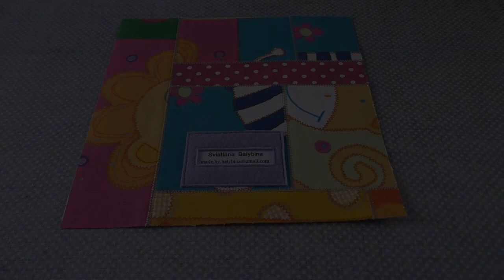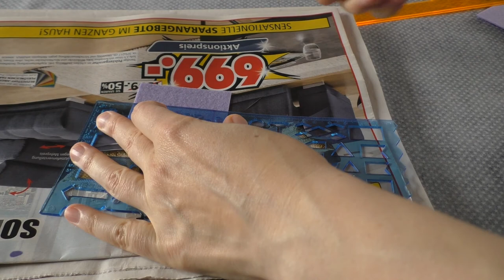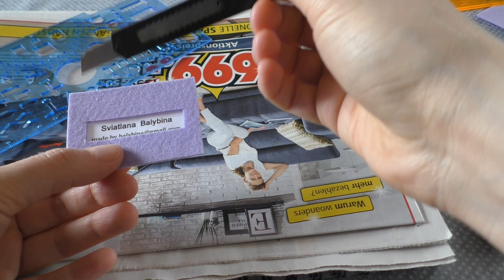How to make your own label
Hi!
In this video I will show you how I make my labels for Quiet Books.

There are already about 50 templates for Quiet Book activity pages, templates for Memory Cards and Felt Puzzles.

If you are looking for my templates, please check out my Etsy shop

To Buy A Book

And if you like to show extra gratitude for my content you can buy Super Thanks by clicking the Thanks button under my video. I would greatly appreciate your support!